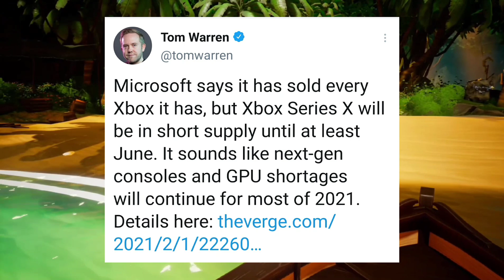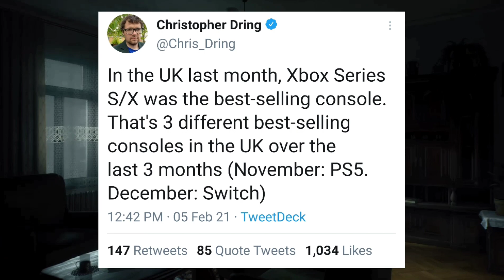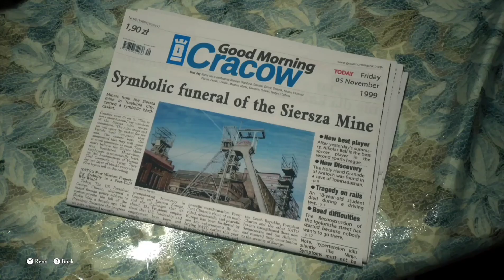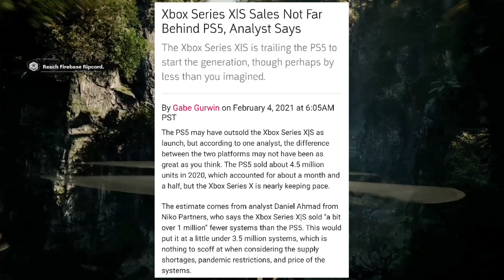Xbox Series X/S outsells PS5 and Nintendo Switch in the UK in January. Will Xbox keep this up?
WBG Xbox Podcast Panel Twitter

Things I talk about on my channel